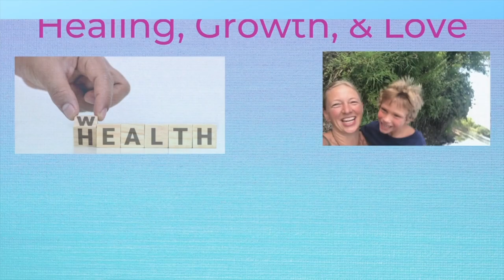I Don't Think People Like Me!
Do you ever feel lonely or unliked?  You hear the voices in your head tell you all the ways as you see others avoid or dismiss you.  It feels true-but is it really happening?  Or is our brain making up stories because of our own level of self-acceptance and esteem at the moment?